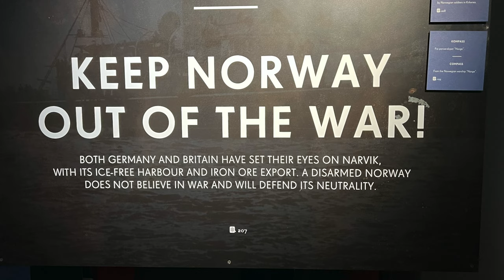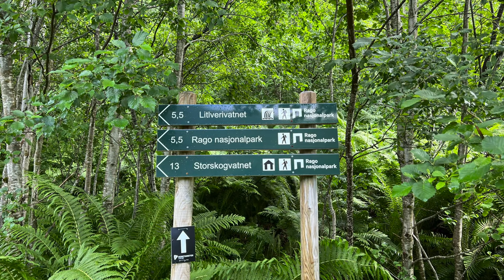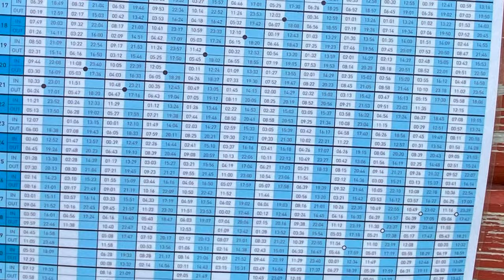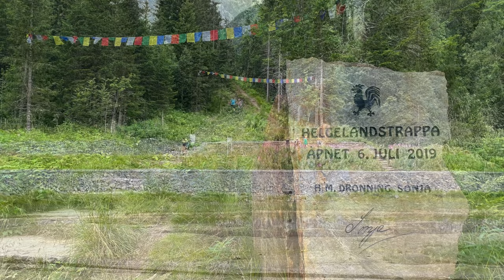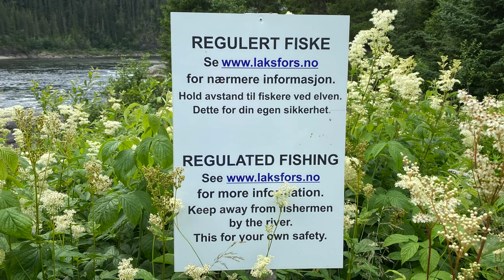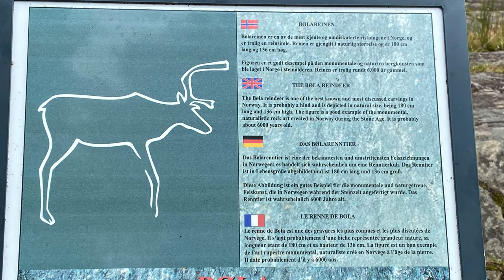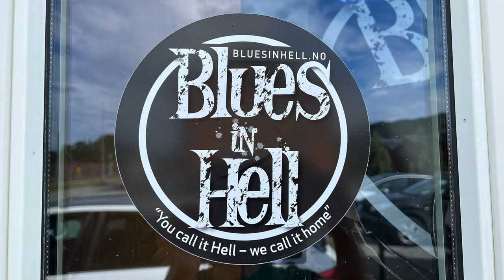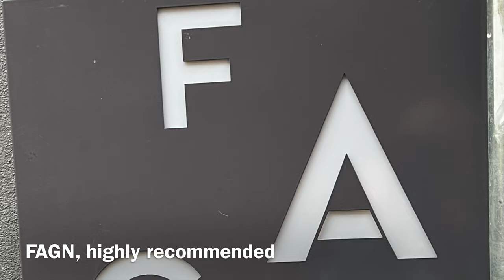Norway by Motorhome 2023 Tromsø to Trondheim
We said goodbye to our visitors at Tromsø airport after a lovely week together, and began our journey South. We visited the superb War Museum in Narvik, then drove on to witness the amazing tidal maelstroms of Saltstraumen and topped up our freezer with fish. Heading further down the main E6 road, we enjoyed the National Park Center, and the Arctic Circle Center before the glamour of doing our laundry in Mosjøen. We looked around the old town there, climbed 500 or so of the 3000 steps laid by Sherpas just outside town, and later had a lovely beer and pizza night at charming Straumen. Then to Hell and back before reaching Trondheim where we had an amazing meal as a gift from our son.